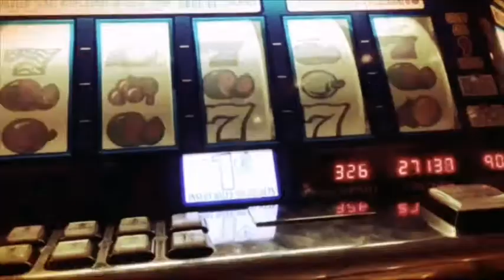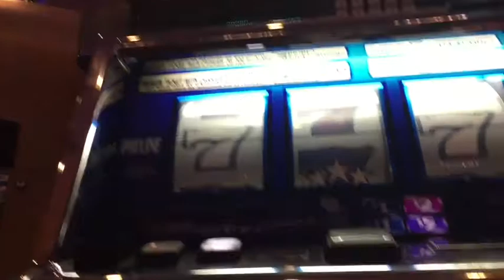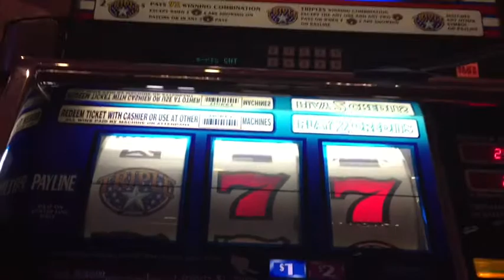🏅💰🔥BIG BONUS $$ Triple Stars ⭐️⭐️⭐️One Armed Bandit Slot machine Casino how to play slots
❤️♠️♣️♦️FOLLOW MY SLOT SHINNANIGANS ON INSTAGRAM!

❤️♣️♦️♠️We were so surprised at this win on the Zeus game!